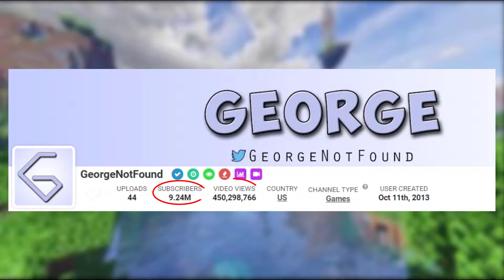How I fought the Dream Team in Bedwars!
This video was insane and took lots of work!